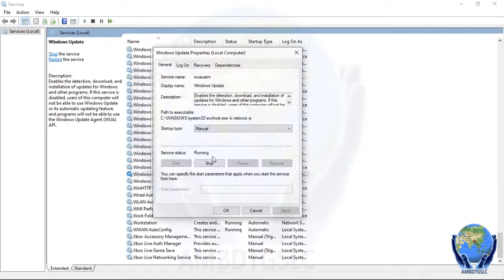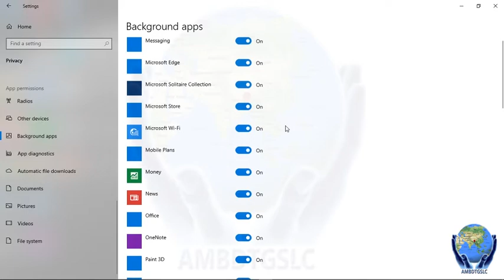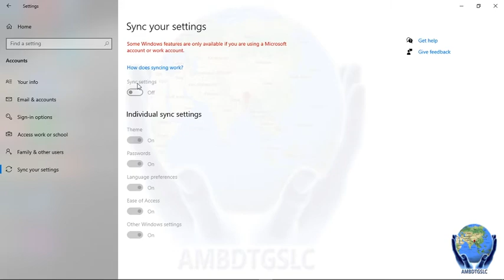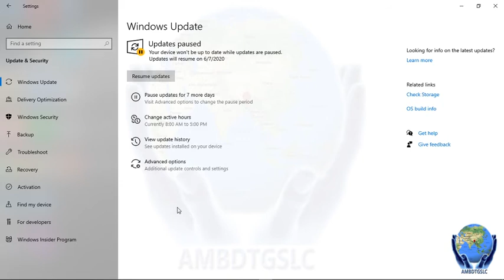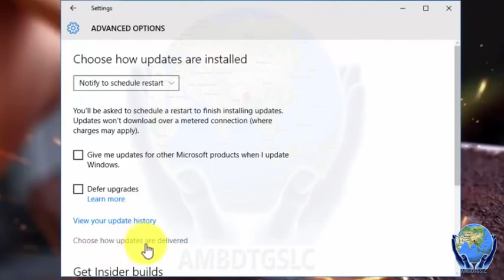Solve Your PC MB Problem A to Z , Turn off windows 10 automatic updates…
আপনার পিসির অতিরিক্ত এমবি যাওয়া বন্ধ করুন, windows 10 অটোমেটিক আপডেট বন্ধ করুন,

Hello Friend... বিভিন্ন বিজ্ঞান মেলার প্রজেক্ট এবং Science And Technology সম্পর্কে জানতে চাইলে Real Life of Technology চ্যানেলটির সাথেই থাকুন।... সব সময় শিক্ষামূলক সত্য মিথ্যা ও বাস্তব ভিডিও গুলি তুলে ধরার জন্য, আমাদের এই চ্যানেল,. এখন থেকে বিভিন্ন বিজ্ঞান মেলার প্রজেক্ট Science And Technology সম্পর্কে এবং বিভিন্ন প্রয়োজনীয় নিত্য নতুন ভিডিও গুলো তুলে ধরব এই চ্যানেলে

Turn off windows 10 automatic updates
disable windows 10 updates
how to stop windows 10